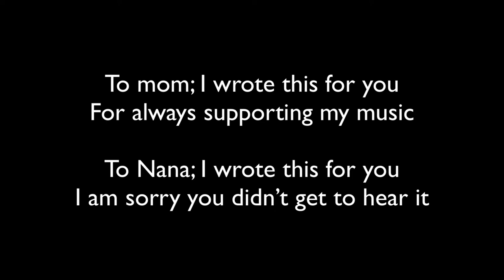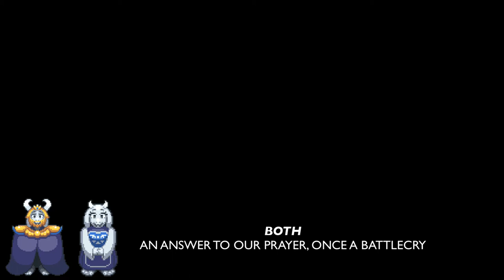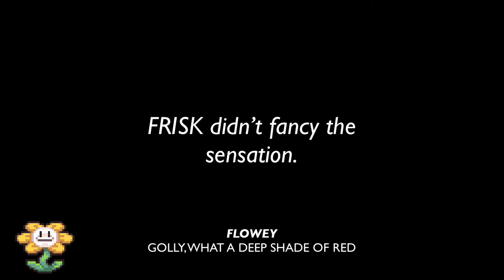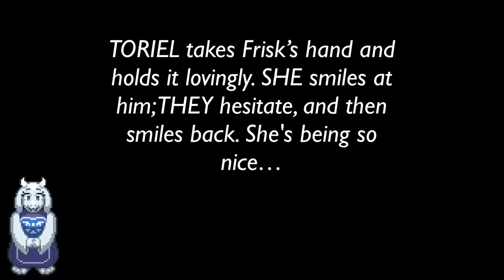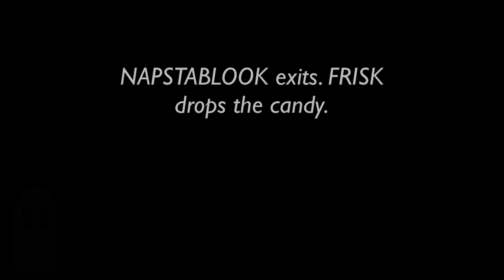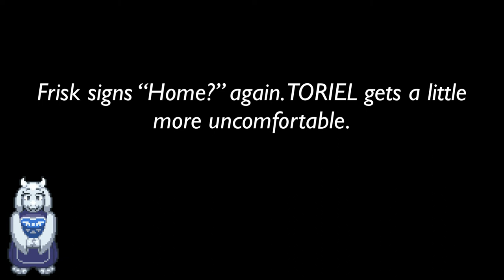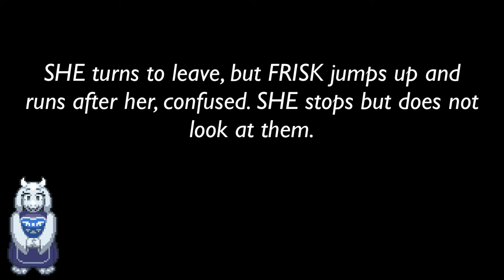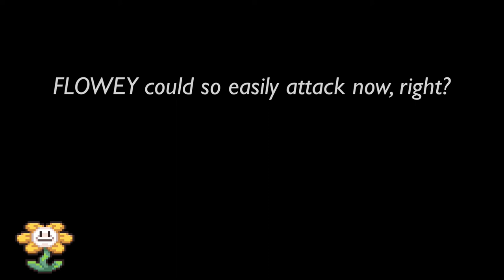Angel of the Underground Part 1: The Ruins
These are my badly mixed and sung first draft demos.

The sprites used in this video are by Foop Mcfawn

00:00 Video Intro
0:21 Overture/Prelude
4:20 Taste of Sky
9:10 Underground
10:53 New (Fri)end
13:50 Lost SOUL
18:50 Cinnamon or Butterscotch?
25:35 Home
31:15 The First Human
34:14 Mercy
40:56 So, You Think You’re Smart